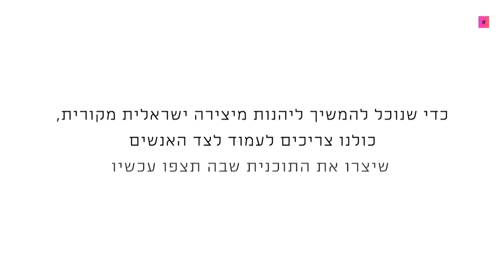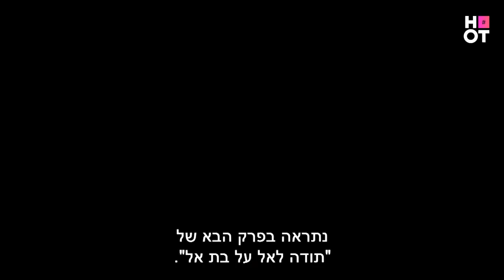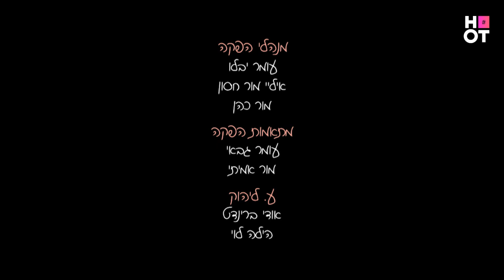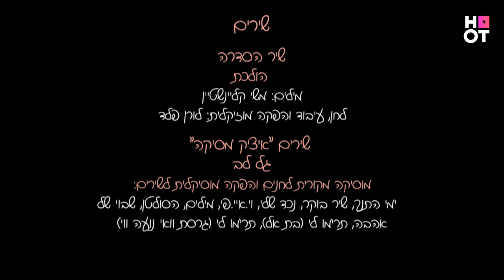בת אל הבתולה | פרק 41 המלא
בת אל לא במיטבה וההתלבטות בין גברי למיכאל לא עושה לה טוב
בת אל הבתולה - ימים ב' - ד' שעה 20:00 בערוץ HOT בידור ובHOT VOD.